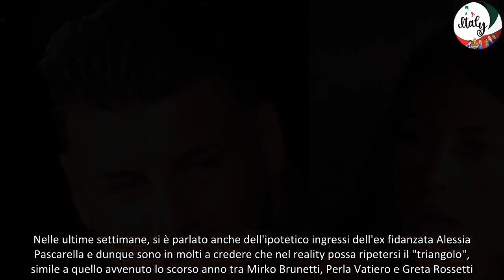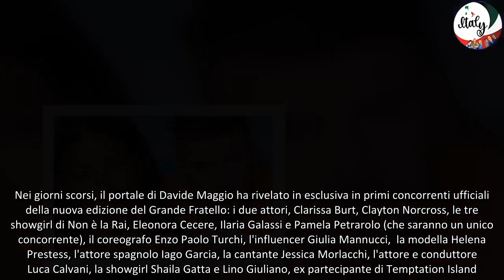Grande Fratello Alessia Pascarella commenta l'ingresso di Lino Giuliano nella Casa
Alessia Pascarella, ex fidanzata di Lino Giuliano con il quale ha partecipato in coppia all'ultima edizione di Temptation Island, ha commentato l'ingresso del giovane campano nella Casa del Grande Fratello.
ino Giuliano, uno dei volti più chiacchierati della recente edizione di Temptation Island, è pronto a fare il grande salto nel mondo del reality. Secondo un’esclusiva rivelata dal portale di Davide Maggio nella giornata di ieri, il giovane napoletano sarà uno dei concorrenti ufficiali della nuova edizione del Grande Fratello, il famoso reality show che quest'anno sarà nuovamente guidato da Alfonso Signorini.